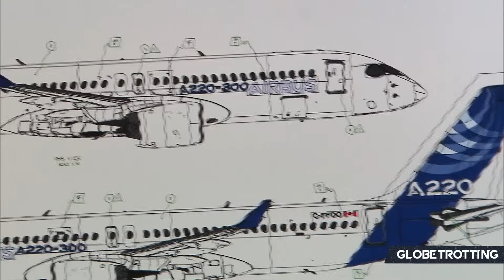BOEING RIVAL? - Why Airbus Bought The CSeries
Airbus's decision to purchase the CSeries was labelled groundbreaking and has solidified its place within the industry as a regional and short-haul market leader. What's the story of the A220 since it was acquired by Airbus, and can it be deemed a good decision?

- Airbus Mediaroom